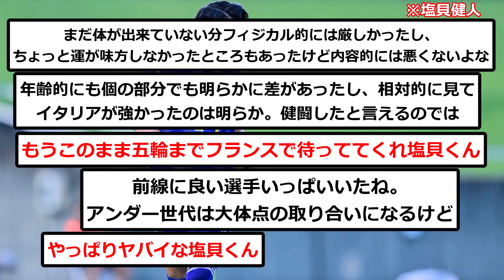【怪物】現役慶応生の塩貝健人、イタリア代表相手に衝撃ハットトリック！！！！！！！！！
すげーや

▼ソース